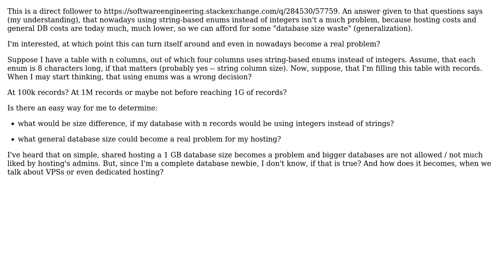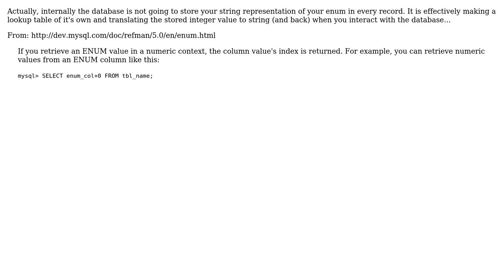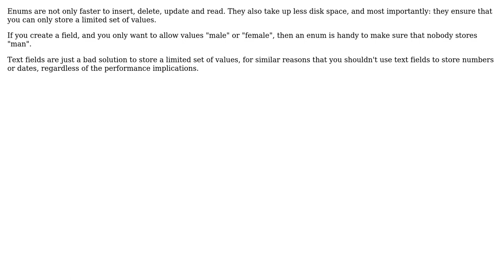Software Engineering: At which point using string-based enums can become a real problem?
With thanks & praise to God, and with thanks to the many people who have made this project possible! | Content (except music & images) licensed under CC BY-SA | Music | Images & others | With thanks to user Wouter van Nifterick user trejder user nvoigt user Bill Heller and the Stack Exchange Network Trademarks are property of their respective owners. You are responsible for your own actions.